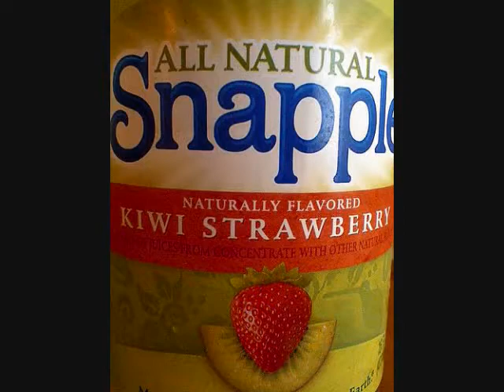Monsanto Video Revolt with Patti Jo Roth Edwards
Today is the day I have been preparing for - to add my say to the Revolt.  Here is my offering.